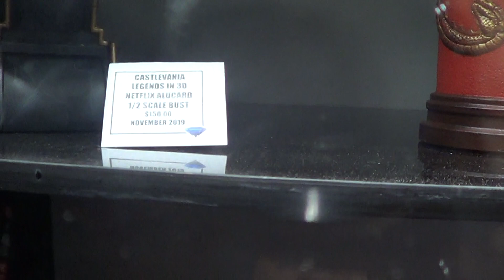Diamond Select Toys Booth Tour #2 at NYCC 2019 (Bust Statue)